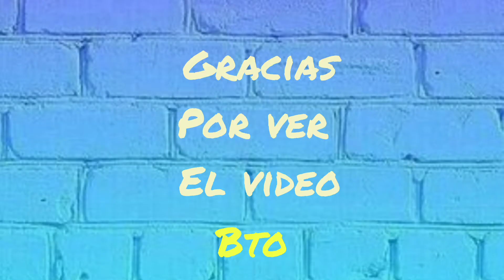Organi controles 4 de BetterWare +características |Catálogo MARZO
ORGANI CONTROLES 4

Código 22713

$79.90

Mantén tus controles organizados y siempre a la mano con el Organi Controles 4. Cuenta con 4 compartimentos para organizar tus controles y su diseño texturizado es tipo mimbre.
• Polipropileno. 16 x 9 x 12 cm.